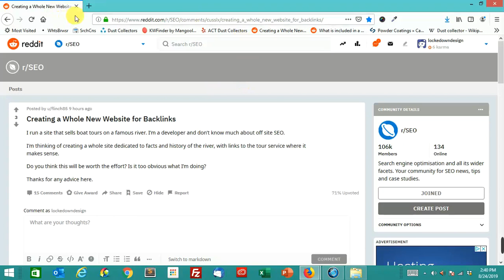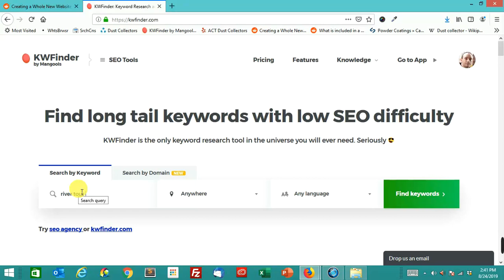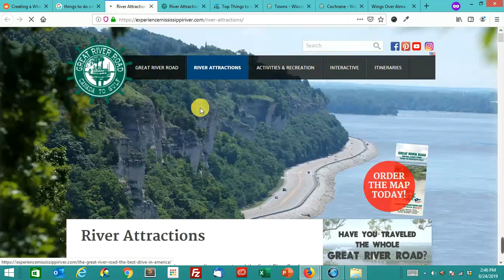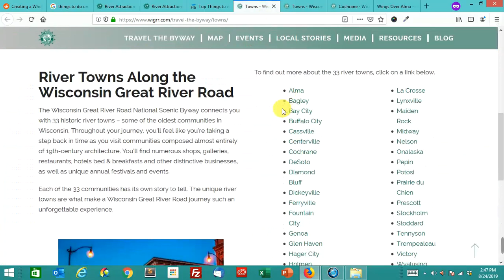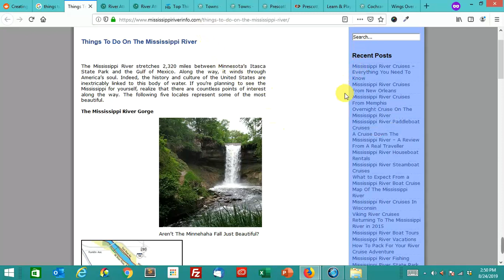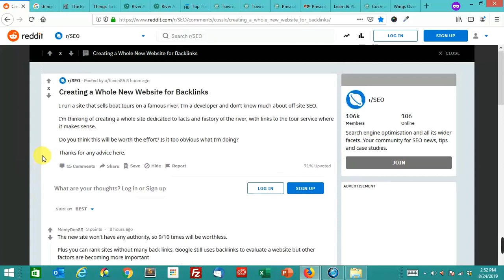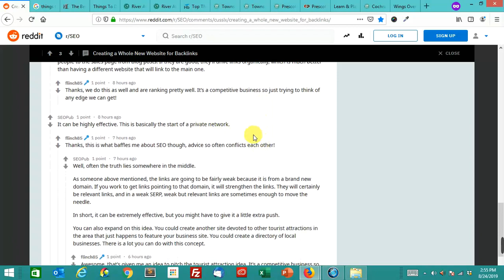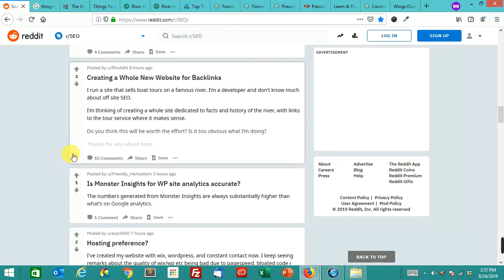Can You Build a Second Website for Back Links to Main Site?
A common question in SEO forums, "Can you build a second site to give links to your main site?" People ask this because they don't know where to look for links, or how to build links, but sometimes know how to do technical SEO. Researching where to prospect for links takes some effort, but is better than trying to build a brand new website to bequeath back links to your main "money" site. Any new site you build will start with NO LINKS and NO AUTHORITY. So now you are not only trying to build up one website, but TWO.

There are better places to look for links, even if you are a small business. Here's some of the ideas you can get for this.